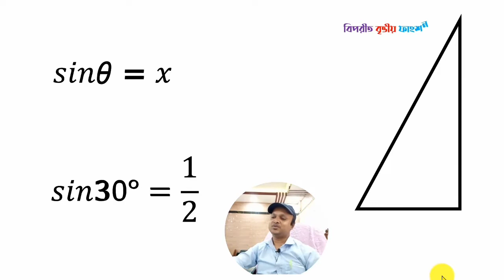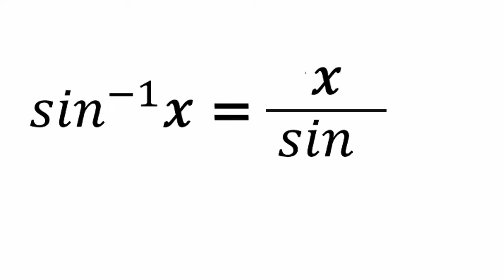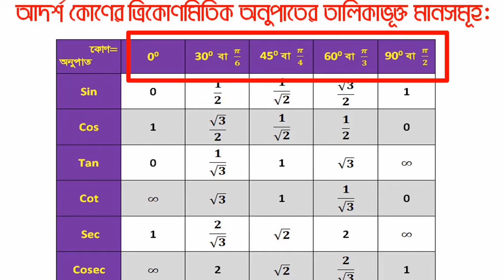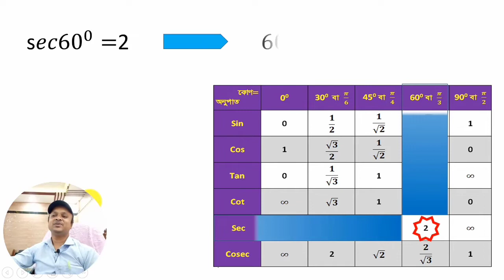বিপরীত বৃত্তীয় ফাংশন| ১ম অংশ। ডিপ্লোমা ত্রিকোণমিতি| Inverse Circular Functions| Trigonometry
বিপরীত বৃত্তীয় ফাংশন। ডিপ্লোমা ত্রিকোণমিতির অধ্যায়-১১। এই ভিডিওতে আমরা সব ধরনের ডিপ্লোমা যেমন কৃষি ডিপ্লোমা, ফিশারিজ ডিপ্লোমা, লাইভস্টক ডিপ্লোমা, পলিটেকনিক গণিত-১ এর জন্য গণিত-১ এর নতুন সিলেবাসের অধীনে বিপরীত বৃত্তীয় ফাংশন সম্পর্কে আলোচনা করেছি। এই ধরনের দরকারী ভিডিও টিউটোরিয়াল পাওয়ার জন্য অনুগ্রহ করে কৃষি ডিপ্লোমা ক্লাস চ্যানেলে টিউন করুন। ধন্যবাদ।

Inverse Circular Functions. Chapter-11 of Diploma Trigonometry. In this video we discussed about Inverse Circular Functions under the new syllabus of Mathematics-1 for all kinds of diploma such as Agriculture Diploma, Fisheries Diploma, Livestock Diploma, Polytechnic Mathematics-1. For getting this type of useful video tutorials please keep tuned to Krishi Diploma Class Channels. Thanks a lot.

প্রিয় শিক্ষার্থী এবং দর্শকবৃন্দ, "কৃষি ডিপ্লোমা ক্লাস” চ্যানেলে স্বাগতম।  এই চ্যানেলে ডিপ্লোমা ইন এগ্রিকালচার পাঠ্যক্রমে গুরুত্বপূর্ণ ক্লাস টিউটোরিয়াল ভিডিও সপ্তাহে প্রায় প্রতিদিন সন্ধ্যা ৭টায় আপলোড করা হবে। প্রাথমিকভাবে গণিত ক্লাস গুলো অন্তর্ভুক্ত করা হচ্ছে এবং অন্যান্য গুরুত্বপূর্ণ বিষয় শিক্ষার্থীদের চাহিদার ভিত্তিতে তালিকাভুক্ত করা হবে।  আমাদের চ্যানেল ব্রাউজ করার জন্য ধন্যবাদ।